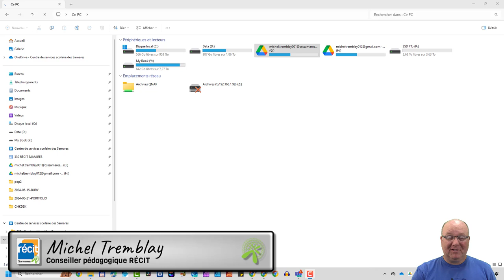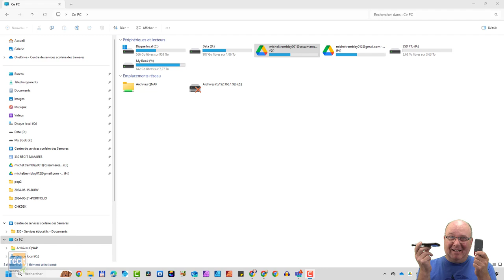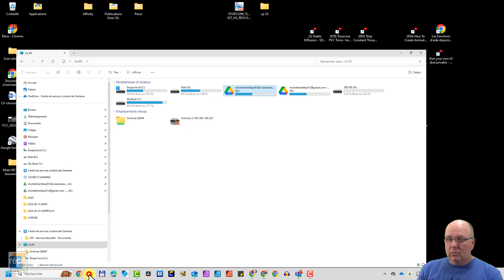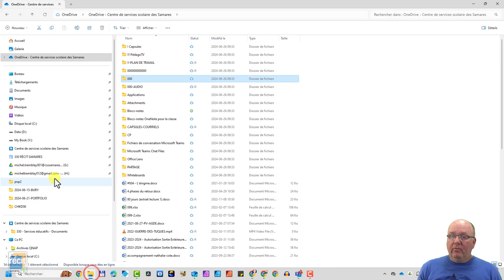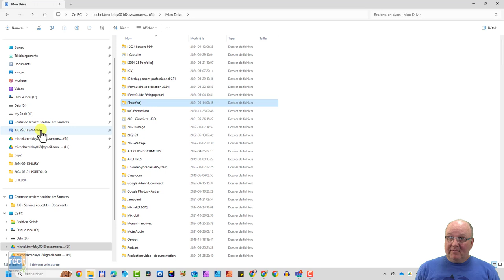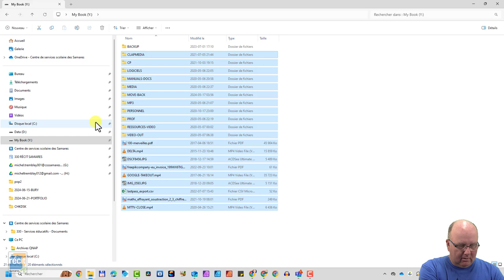Pourquoi ne pas passer à l'infonuagique ?